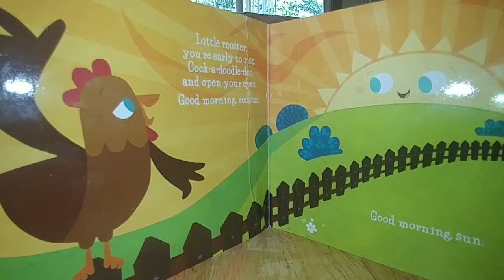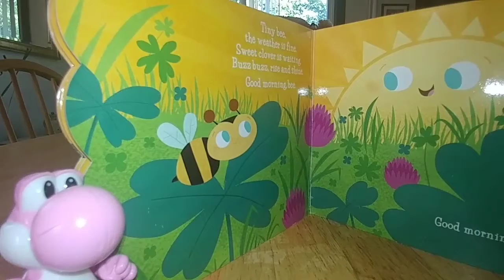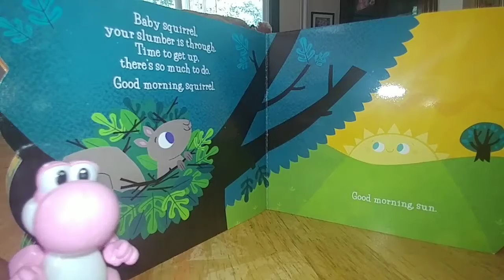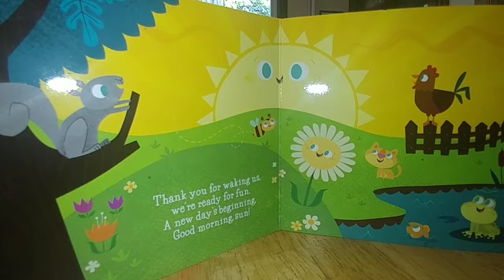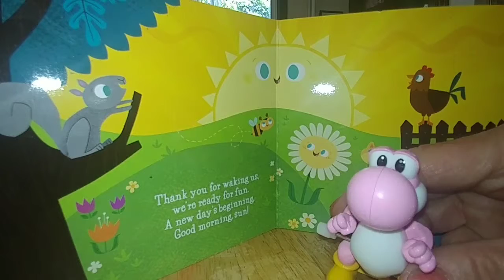Story Time, Good Morning Sun and Yoshi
Read aloud story with colorful pictures and it seems Yoshi doesn't want to just listen, he wants to be in the story.